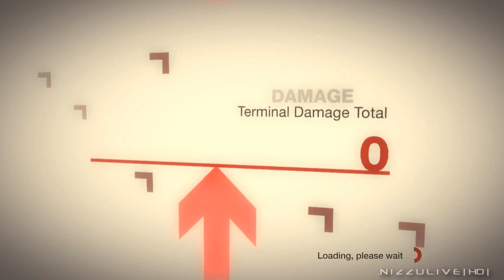DiRT Hill Climb Mitsubishi Lancer Evolution IX on Windy Point Short B USA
Dirt PC Gameplay Career Hill Climb Windy Point Short B USA Mitsubishi Lancer Evolution IX.

G R A P H I C S:
Processor: Intel® Core™ i7 930 Quad Core Processor (2.8GHz, 8MB Cache) Unclocked
Number of cores 4 / Number of threads 8
Video Card: Dual 1GB GDDR5 ATI Radeon™ HD 5770 CrossfireX™ Enabled
Windows 7

G A M E S E T T I N G S:
V s y n c - O f f
M u l t i s a m p l i n g - 4 x M S A A

G A M E D E T A I L
W i n d   E f f e c t s - O N
S h a d o w s - H I G H
P a r t i c l e s - U L T R A
M i r r o r s - O N
C r o w d - H I G H
F o l i a g e - H I G H
D r i v e r  M o d e l s - U L T R A
T r e e s - H I G H
R e f l e c t i o n s - U L T R A
M o t i o n   B l u r - O N
S k i d m a r k s - O N

***Captured with Fraps v3.4.1 (Build 13142). Edited with Vegas Pro 10.0. Rendered Uncompressed with Vegas Pro 10.0 and XVID. Compressed with Handbrake. Codec H.264***